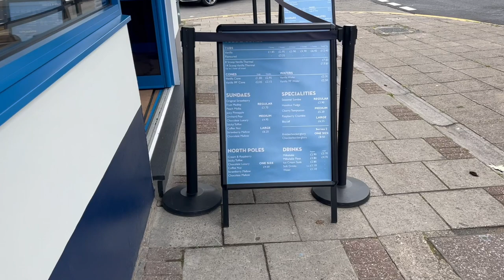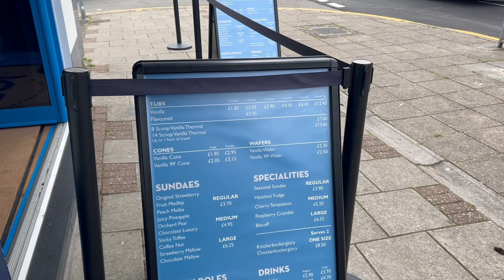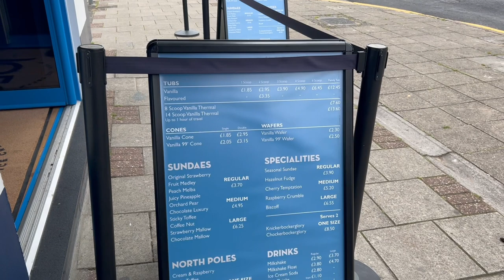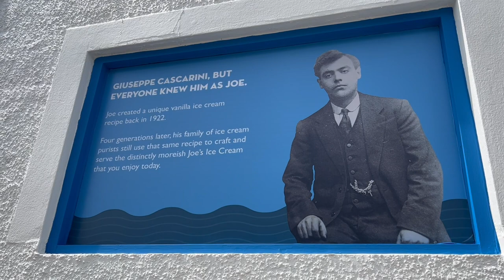A Visit To Swansea Bay & Joe's Ice Cream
We went over to Swansea in South Wales and took a walk around the bay area on the beach and finally got the chance to visit Joe's Ice Cream.